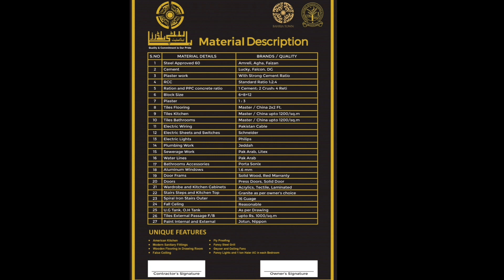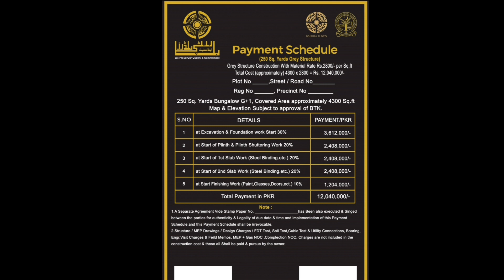G+1, Grey Structure Construction Cost of 250 Sq.yards. in Bahria Town Karachi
I have an expert, educated & well experienced team of (civil Enggs)  for beautiful, unique & modern construction of farm houses , Bungalows, Apartments & high rise towers in karachi & Islamabad, please contact for quality & unique  construction work  as its my  motto “we proud  of our quality & commitment” we also provide the gauranteed profitable business opportunities in the real estate & different  businesses like sale/purchase of industrial , commercial & agricultural land overall in pakistan. i have  several mega properties in 1000 of Accers at Supper Highway, which is opportunitiy for Builders and Developers, الحمدللہ i am  the special
  business investment  advisor and legal expert of  disputed properties   in DHA Islamabad, Lahore, Karachi, DHA City, Malir Cantt, Falcon Complex (New Malir Karachi) Bahria Town Karachi.

GM.Malik(CEO)
Malik Enterprises, Baap Beti Builder & Estate , & ARRASKA Builder & Estate  (Islamabad). &

Armed Forces Registered Property Consultant by GHQ Housing Directorate Rawalpindi & AHQ Housing Dte Islamabad.

Office: Popular Plaza, Opp. Malir Distt & Session Court, Main Shahrah e Faisal Karachi.

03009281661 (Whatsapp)